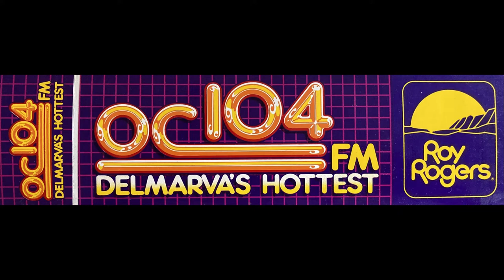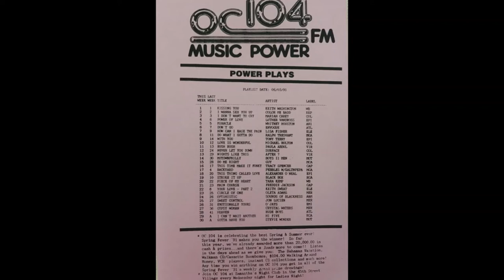OC 104, OCEAN CITY, MD (1987-1997 MUSIC MONTAGE)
OC 104 served the Eastern Shore of MD, DE and VA for 40+ years. This is just a 10 year snippet of a few of the great songs that were played on OC 104. The legendary Mitch Craig is the station voice.